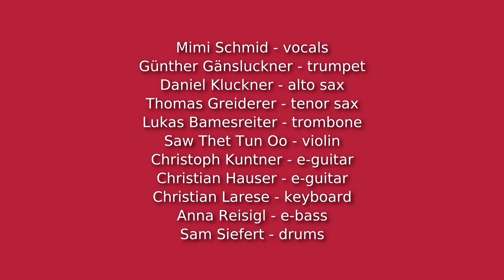Sam Siefert Ensemble Project - Judgement of a Murder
The new single of the Sam Siefert Ensemble Project

Recorded at bigballsrecords, Völs, Austria.
Composition & Arrangement Sam Siefert
Produced by Christian Larese
Sound and video engineering by Christian Larese

Sam Siefert Ensemble Project:

Mimi Schmid - vocals
Günther Gänsluckner - trumpet
Daniel Kluckner - alto saxophone
Thomas Greiderer - tenor saxophone
Lukas Bamesreiter - trombone
Saw Thet Thun Oo - violin
Christoph Kuntner - guitar
Christian Hauser - guitar
Christian Larese - piano
Anna Reisigl - bass
Sam Siefert - drums